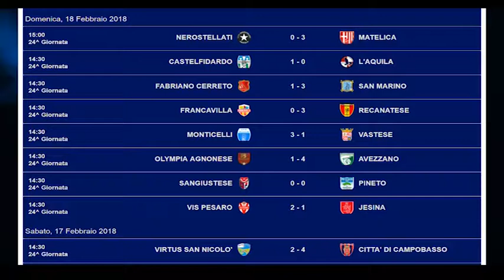SERIE D, IL PUNTO SUL GIRONE F DOPO LA 24^ GIORNATA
Servizio di J News - 19 febbraio 2018

| SUPER J |

Contatti Redazione:
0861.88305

Seguiteci su